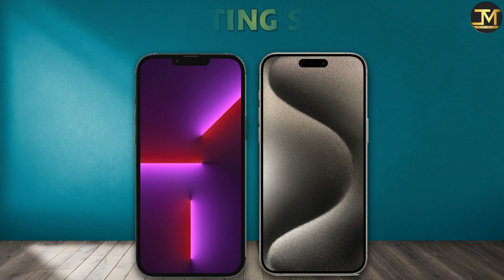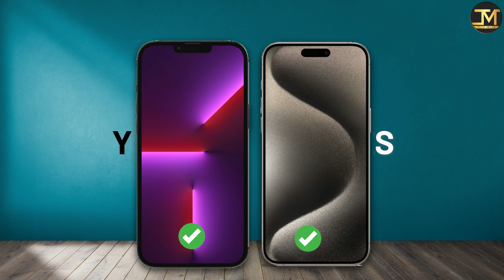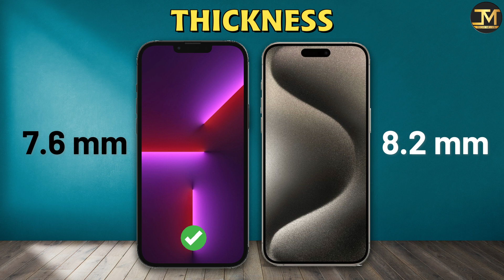iPhone 15 Pro Max vs iPhone 13 Pro Max : Which Phone is Best For You❓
iPhone 15 Pro Max vs iPhone 13 Pro Max comparison, iPhone 15 Pro Max,  iPhone 13 Pro Max, Best Camera Phone 2023.
Apple iPhone 15 Pro Max